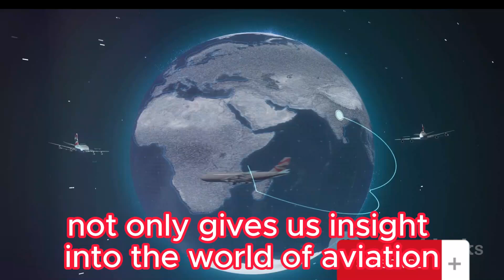The Great Circle: Why Planes Don't Fly West from America to Australia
In this intriguing video, we delve into the captivating reasons why planes typically don't fly west from America to Australia. Join us as we explore the science and logistics behind this common flight route. Find out why aircraft usually follow certain paths and how factors like wind patterns and fuel efficiency play a crucial role in flight planning. Prepare to be amazed by the complexities of aviation! Don't forget to like and share this video to spread the knowledge. why don't planes fly straight,why don't planes fly in straight lines,why don't planes fly in straight lines?,why planes don't fly over the pacific ocean,traveling by plane,plane lover,planes,flights to south america,how far is russia from the usa,great circle,dangerous places,australian reacts,closest point from russia,jet stream effects on planes,why plane do not fly straight,why the atlantic and pacific oceans don't mix,how to become a pilot

OUTLINE:

00:00:00 The Mystery of Flight Paths
00:00:25 The Shape of the Earth
00:01:06 Factors Affecting Flight Paths
00:01:50 Conclusion and Reflection